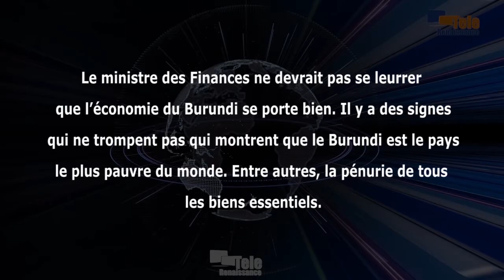Dire que l’économie du Burundi se porte bien, c’est se moquer du peuple burundais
Le ministre des Finances se trompe lourdement. Car l’économie du Burundi se porte mal. Ces propos sont de Frédéric Bamvuginyumvira, président de la coalition de l’opposition CFOR-Arusha. Il estime qu’il y a des signes qui ne trompent pas qui montrent que le Burundi est le pays le plus pauvre du monde. Entre autres la pénurie de tous les biens de première nécessité.